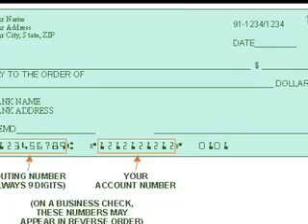U.S. of Fucking A by Project J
A music video to the song U.S. of Fucking A by Project J